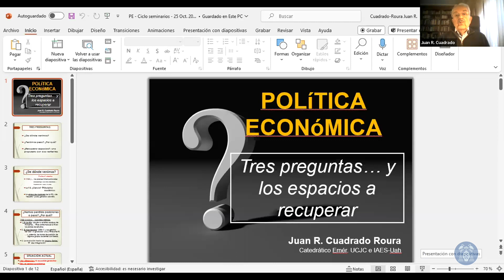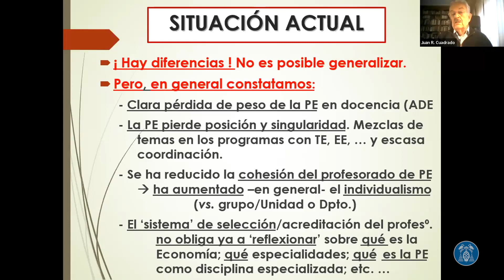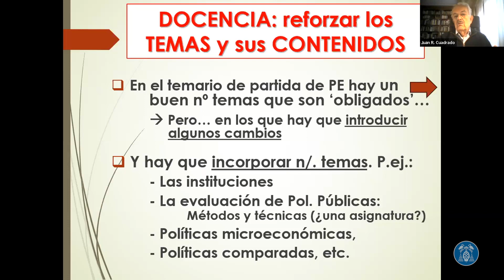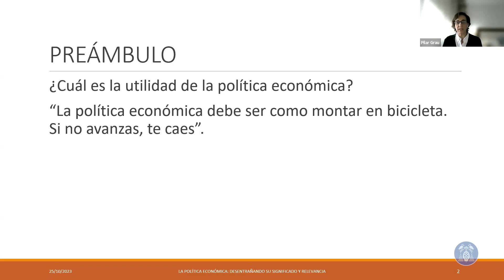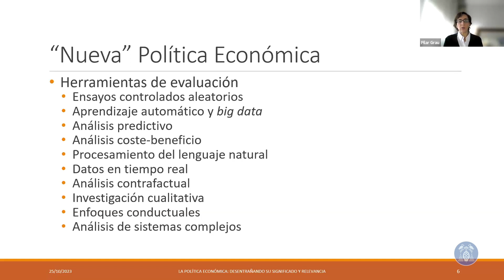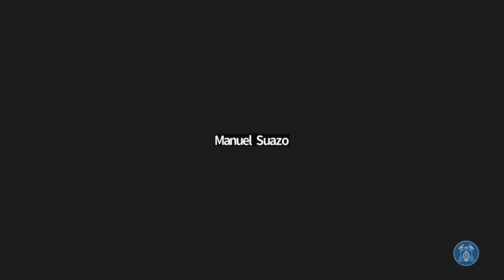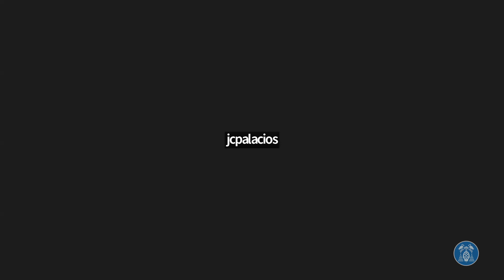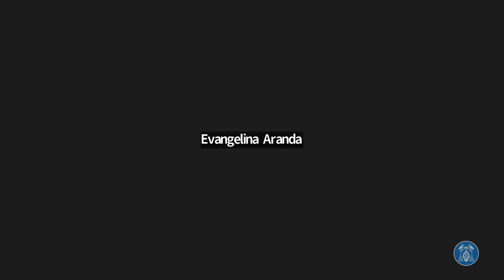I Ciclo Seminarios Política Económica · Política Económica: desentrañando significado y relevancia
El pasado miércoles 25 de octubre de 2023 tuvo lugar el primer seminario del I Ciclo de Seminarios sobre Política Económica que organiza REDIPE, la Red de Docentes e Investigadores en Política Económica, bajo el título "La Política Económica: desentrañando su significado y relevancia". Dicho seminario, impartido por los profesores Juan R. Cuadrado Roura (UCJC y UAH) y Pilar Grau Carles (UCM) y moderado por el profesor Salvador Pérez Moreno (UMA), se retransmitió de forma sincrónica gracias a la colaboración del Instituto Universitario de Análisis Económico y Social (IAES) de la Universidad de Alcalá, que se encargó de los aspectos técnicos.

En la primera parte del seminario el profesor Cuadrado abordó la evolución y situación actual de la disciplina académica de Política Económica en España, y realizó algunas propuestas para recuperar el peso perdido en el contexto universitario español durante las últimas décadas. En su intervención, planteó diversas cuestiones, tanto en el ámbito docente como investigador, como la necesidad de recuperar y actualizar algunos temas centrales de nuestra disciplina –de las instituciones al análisis de políticas comparadas– y de tomar siempre la ‘realidad’ como referencia frente a supuestos y modelos que se alejan de la misma, o la importancia de desarrollar y potenciar posgrados sobre Política Económica y de publicar investigaciones de calidad sobre la materia en revistas internacionales especializadas.

Posteriormente, tomó la palabra la profesora Grau, quien profundizó en algunos aspectos anteriormente apuntados y planteó diversas contribuciones. Así, tras una serie de reflexiones sobre el cambiante pasaje de la Política Económica a lo largo del tiempo, valoró la situación actual y tendencias de la Política Económica en lo relativo a diferentes temáticas de estudio –desde la desigualdad hasta la sostenibilidad o la economía digital e innovación–, la conveniencia de potenciar los enfoques micro de políticas frente a los análisis exclusivamente macro, la necesidad de contar con una amplia variedad de instrumentos para abordar los múltiples objetivos presentes, o la importancia de la evaluación de políticas y las numerosas herramientas cuantitativas y cualitativas disponibles para ello.

El seminario terminó con un espacio final para el diálogo y el debate, en el que algunos de los numerosos participantes plantearon sus cuestiones a los ponentes y compartieron sus opiniones. El siguiente seminario tendrá lugar el próximo miércoles 24 de enero de 2024, bajo el título "Doctrinas económicas y Política Económica", y será impartido por el profesor José J. Benítez Rochel (UMA), y moderado por el profesor Miguel Cuerdo Mir (URJC).